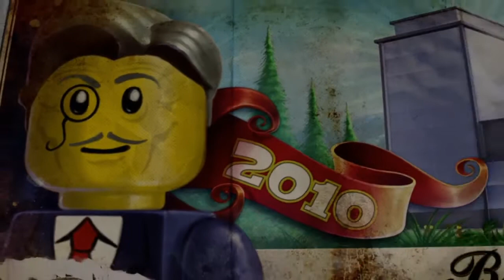Lego City Undercover Chapter 11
This is a simple walkthrough guide for the story mode of Lego City Undercover  chapter 11.
There are plenty more PS4 Games to come including newly released games too.
Once again thankyou for your support from BigDaddyuk Gaming Channel.